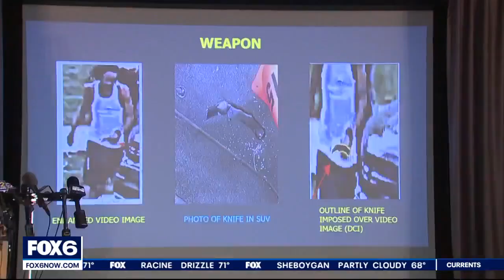Jacob Blake sues Kenosha, officers 3 years after shooting | FOX6 News Milwaukee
Jacob Blake has filed a new civil lawsuit against the city of Kenosha and police after he was shot by an officer in August 2020.